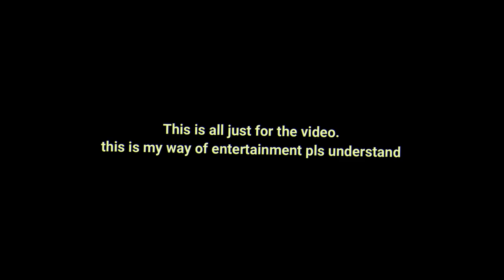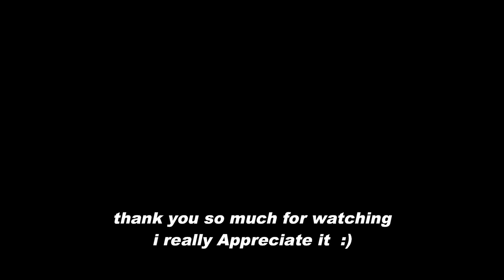Chapter 3 OOF